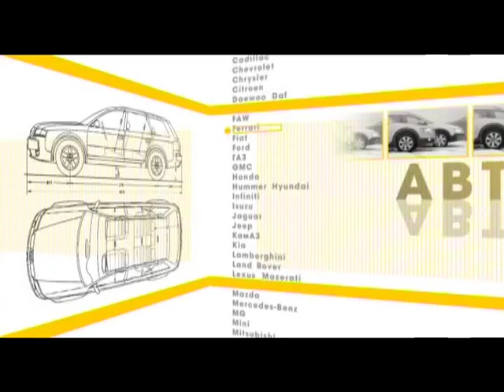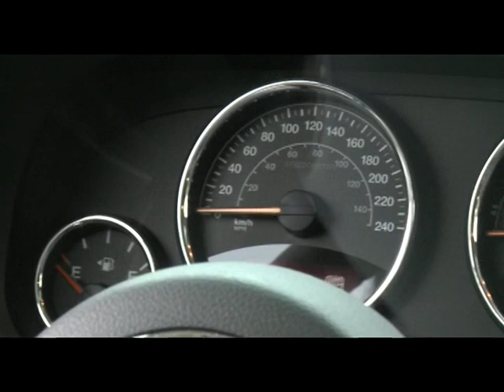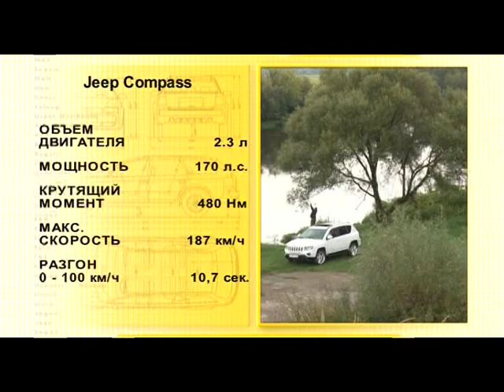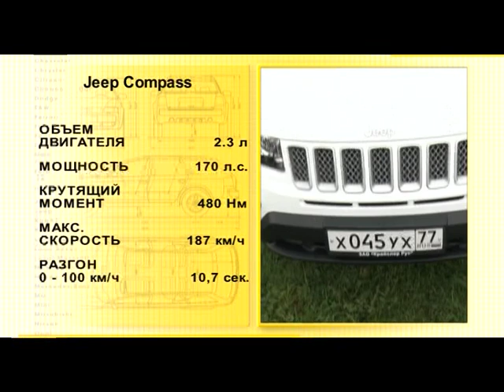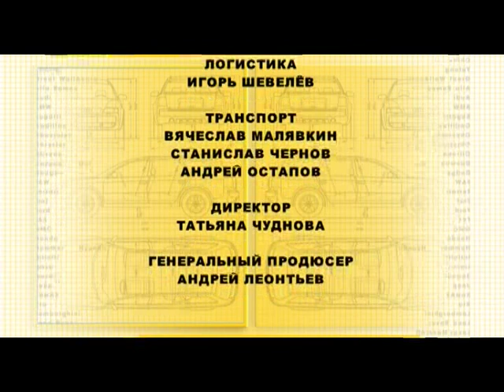Наши тесты - Jeep Compass